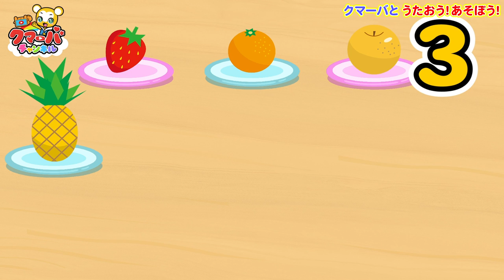【18分連続】クマーバと歌おう！遊ぼう！Vol.４‹数字編› 音楽や言葉・生活習慣を楽しく学べるエンタメ知育番組【こどものうた・童謡・手遊び・キッズ・ダンス】Children's Song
「クマーバとうたおう！あそぼう！」は、音楽や言葉・生活習慣を楽しく学べるエンタメ知育番組です！
主に2〜4歳のお子さまを対象に、音楽と知育コンテンツをミックスした内容になっております。　音楽コンテンツではリズムの面白さや、歌う楽しさを感じとることで心と身体の成長を。　知育コンテンツでは言葉遊びなどを通じて、言語と表現力の成長につながればと願っています。

▼ クマーバのぬいぐるみ発売中！

▼【32分連続】こどものうたメドレー①★NHK「おかあさんといっしょ」の人気曲・からだ☆ダンダン、「いないいないばあっ！」ピカピカブ〜！、パプリカ、ジブリ曲、童謡、手遊びなど全15曲★キッズ・ダンス

▼【30分連続】こどものうたメドレー②★NHK「おかあさんといっしょ」の人気曲・ブンバボーン！「いないいないばあっ！」わ〜お！、ジブリ曲、ハミガキ曲、童謡、手遊びなど全14曲★キッズ・ダンス

キャラクターデザイン：谷口亮
クマーバ声：ファイルーズあい
タブリス声：佐藤舞
ネコルン声：井上ほの花
歌：堀優衣、花耶、鈴木杏奈
編曲：坂田裕介